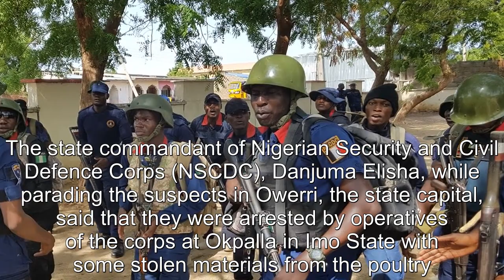NSCDC parades suspects involved in looting Imo Avutu poultry